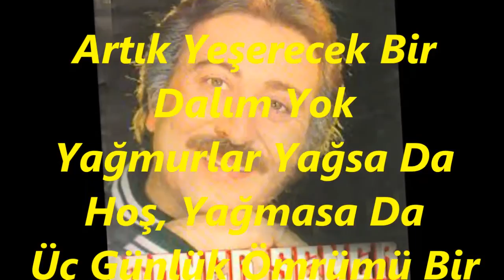Taner ŞENER-Artık Yeşerecek Bir Dalım Yok (MUHAYYER KÜRDİ)R.G.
SOLİST:
*TANER ŞENER*
VİDEOYU YAPAN
*RECEP GAYRETLİ*
GÜFTE: TÜRKÂN ATEŞ
BESTE: NECDET TOKATLIOĞLU
USUL: SOFYAN
MAKAM: MUHAYYER KÜRDİ
Artık Yeşerecek Bir Dalım Yok
Yağmurlar Yağsa Da Hoş, Yağmasa Da
Üç Günlük Ömrümü Bir Günde Yitirdim
Yarınlar Olsa Da Hoş, Olmasa Da
Paydos Mutluluğa Paydos Artık
Kaderim Gülse De Hoş, Gülmese De